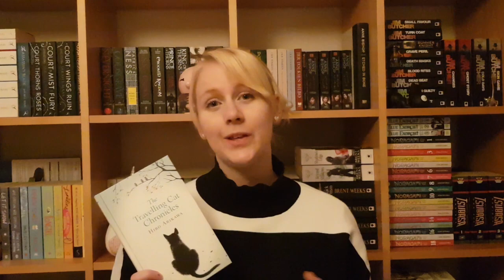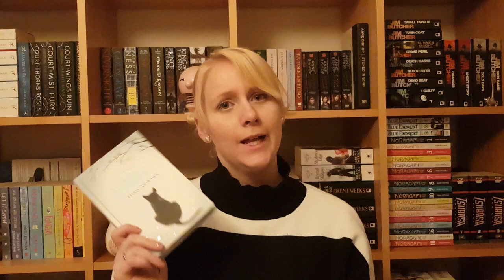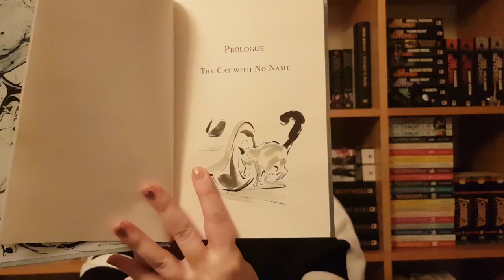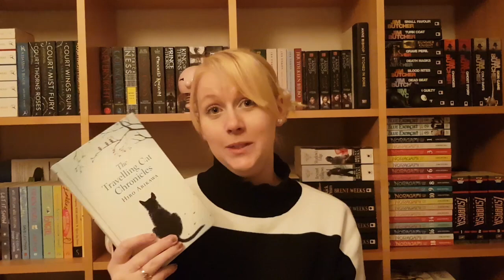The Travelling Cat Chronicles | Review